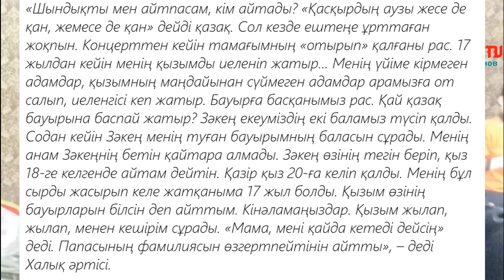«17 жыл жасырдым»: Мақпал Жүнісова қызына қатысты шындықты сахнада айтты